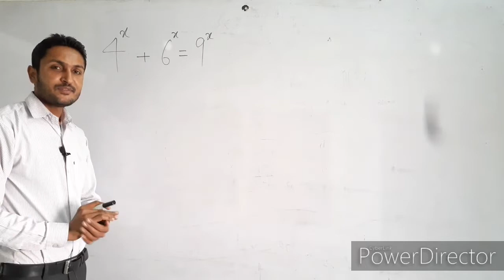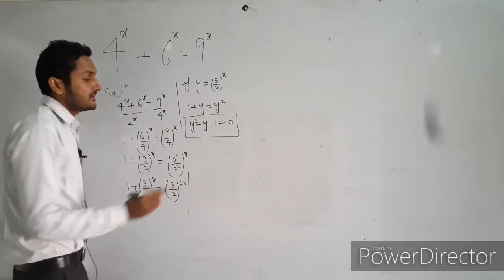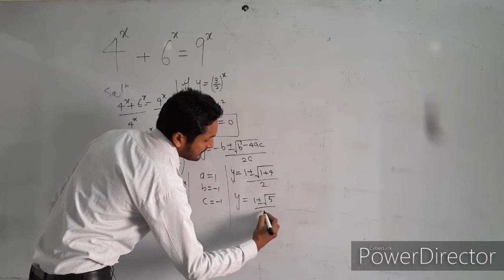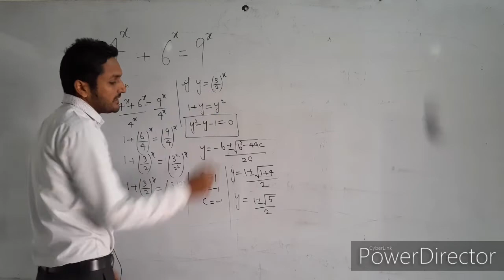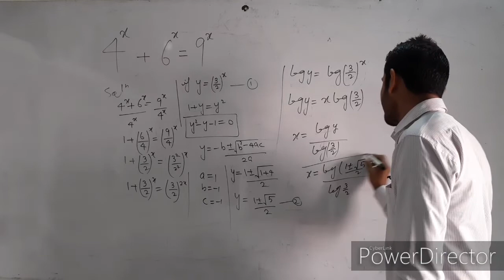What a equation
this is very interesting equation agar aap es question ko solve nahin kar pa rahe hain to Video dekh sakte hain but please Pehle price Jarur Karen